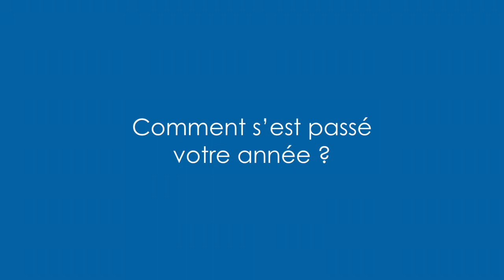Témoignage d'Aurore Galland, stagiaire en MS® DPO - ISEP